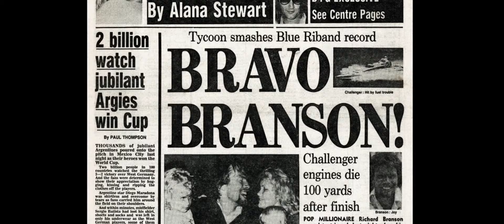Don't Look Down Official Trailer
Dont Look Down reveals the story behind Richard Bransons daring adventures trying to break world records for flying in a hot air balloon. The film tells a story of courage, determination, despair and ultimate triumph.